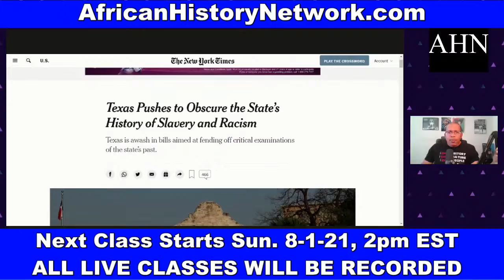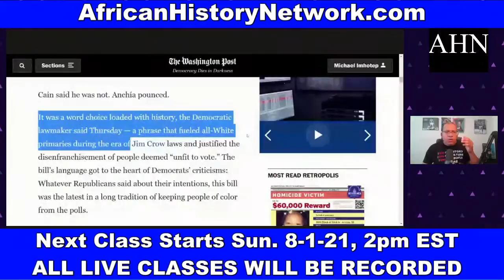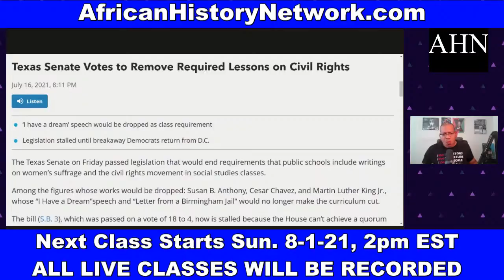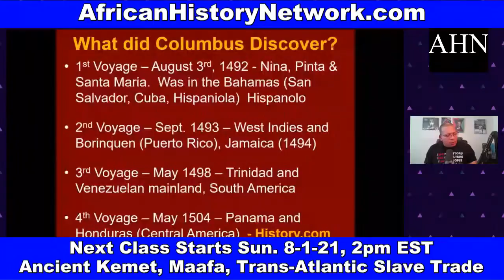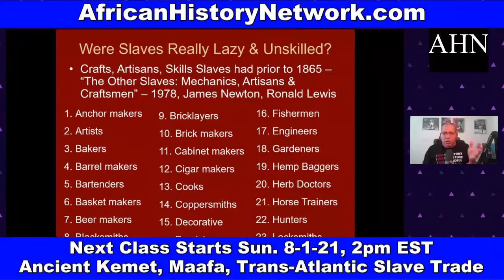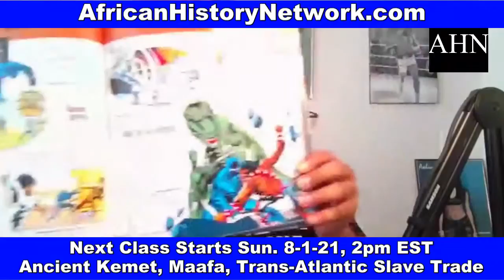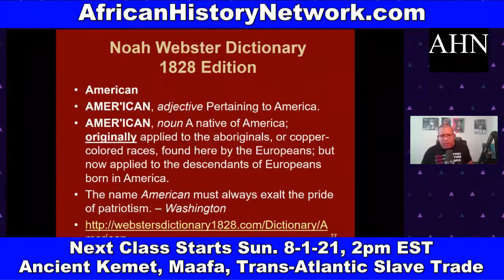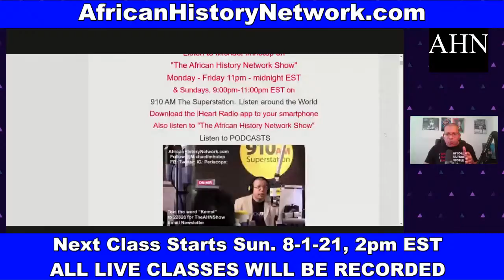African History: Understanding The Trans-Atlantic Slave Trade; Kemet, The Moors (Class Preview)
African History: Ancient (Egypt) Kemet, Moors, Maafa, Trans-Atlantic Slave Trade (Class Preview); Juneteenth; Critical Race Theory; 1619 Project – Next Class Sun., Aug. 1st, 2pm EST.

NEXT CLASS Sun. 8-1-21, 2:00pm EST (LIVE Online Course) ‘Ancient Kemet (Egypt), The Moor & The Maafa: Understanding The Trans-Atlantic Slave Trade What They Didn’t Teach You In School’.

(10 WEEK, 20 HR Online Class with Michael Imhotep host of The African History Network Show) Course Registration ON SALE $80. (WATCH 18 HOURS OF BONUS CONTENT ON DEMAND NOW.  We will also enroll you in our Current Saturday class which has 3 more sessions. You can watch Classes 1 - 10 as soon as you Register including our class with Dr. David Imhotep author or 'The First Americans Were Africans Documented Evidence and Archaeologist Nubia Wardford on "Origins of Ancient Kush & The African Queens of Antiquity').  As a very special bonus you will receive a Digital Download of Michael Imhotep's 2021 Lecture on The Real History of Juneteenth!

This is an interactive class taught by Michael Imhotep. You will be able to ask questions with the live chat. There are many teaching tools used including a Power Point presentation, video clips, book references, articles, etc. (As soon as you Register you can watch last weeks class.) Aug. 20th, 2019 marked the 400th year Anniversary of the "20 and odd Africans" who came into Point Comfort on Aug. 20th, 1619 in what would later be called the colony of Virginia. This year was known as "The Year Of Return" as many African Americans are reconnecting to Africa and traveling to Ghana and other West African countries. When we discuss the Trans-Atlantic Slave Trade we have to first understand that African people are the Original people of North, Central & South America & have been in the land we call U.S. at least 51,700 years. We can’t start studying our history in SLAVERY. Even when we study the Trans-Atlantic Slave Trade, which is important to study, we can’t start in 1619 or in the 1440s when the Portuguese get involved. We have to understand the history chronologically and deal with the 800 year occupation of Europe by the Africans known as the Moors who enter into the Iberian Peninsula, today known as Spain and Portugal, from North Africa in 711A.D. This course not only deals with the Trans-Atlantic Slave Trade but thousands of years of history that leads up to the Slave Trade of African people taking place.